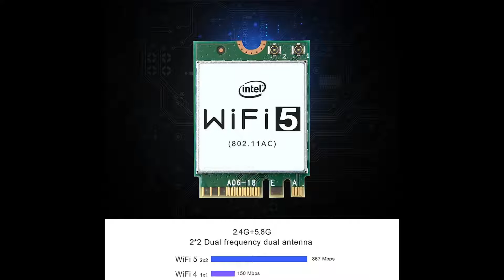Beelink Versatile Mini PC 4 Cores 8th gen